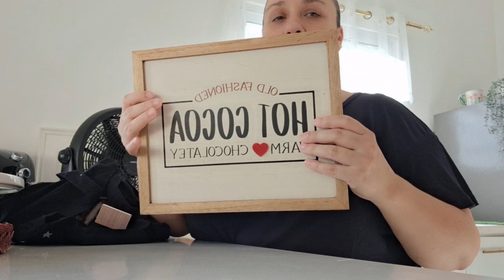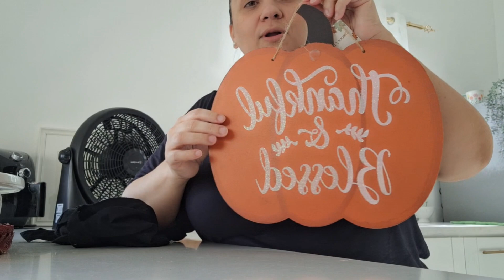PRIMER VIDEO CON TANTAS VISTAS!🙌/Cumpleaños/Qué QUIERO Poner mis suscriptores brutos?!/ vlog's en rd